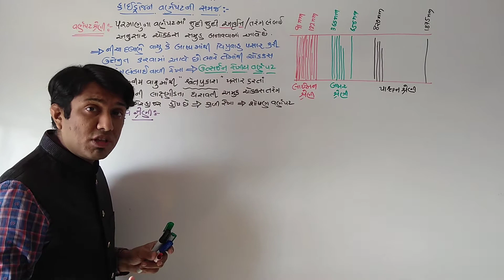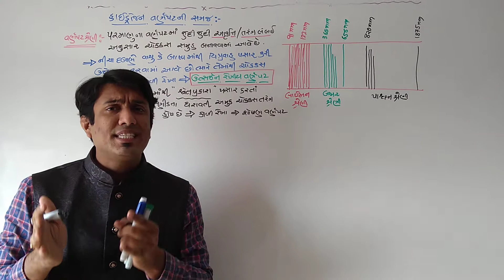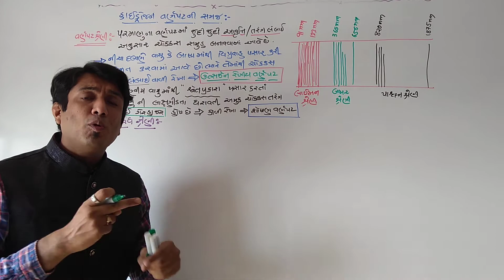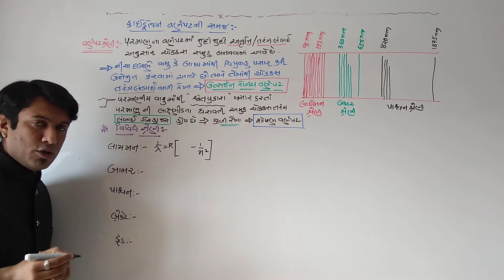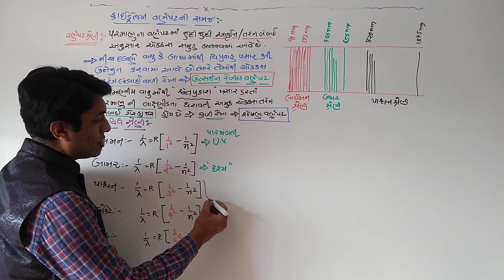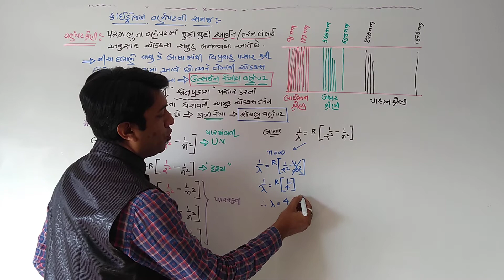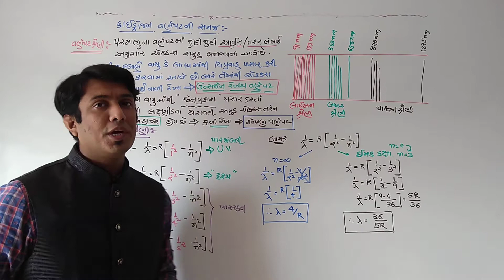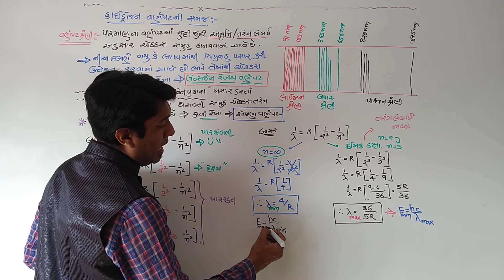std 12 gm ch 12 imp LECTURE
manan Bhavsar#manan sir# sir#physics#guru electric effect photo electron#current#ncert#cbse#online study#how#money#master# neet#jee#gujcet#online Physics# free download force acceleration newton science# jordar#experiment#tension#energy#match#physicswala#more# equation#formula#Manan#semi conducting#water#new#msw#mann education# online physics#ch#morden#quantum#air Force#liquid#best#teacher#great sir#solution#2020# corona just gujrat newton pascal feraday more final ring culomb law#short tricks#fast revision#phtsicd Guru#fadu idea#sushant#material# free download#intensity#free demo#ved#12#gujcet#papers#delhi paper#gravitional#potential#kinetic#spring#wah#iron#ahmedabad#chandkheda#earth school# Swastik#vidhya#coaching#namo#ready#std 12 gm ch 11. emmition of electron